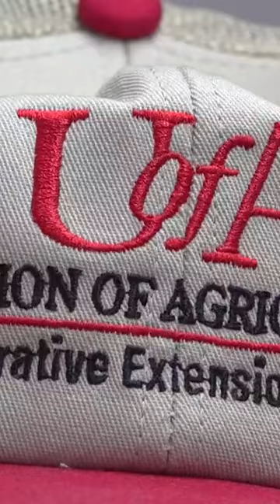Invasive earthworm could cause trouble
Experts in Arkansas say the jumping worm is an invasive earthworm that could cause problems. Here’s what to know about them.